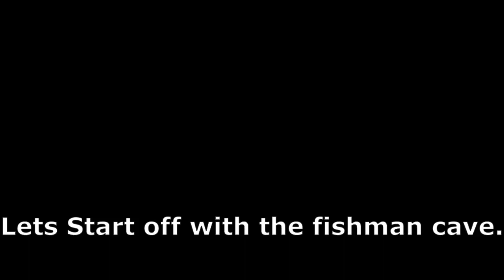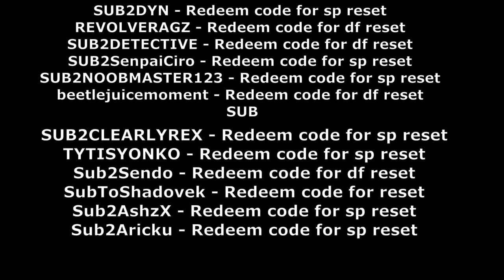(UPDATE 2) Gravito's Fort & Fishman Cave Locations + 12 NEW CODES! | Grand Piece Online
Why are all the codes god damn stat resets, WHERE ARE THE NOTIFICATIONS! Ehh, whatever, its all good with me.